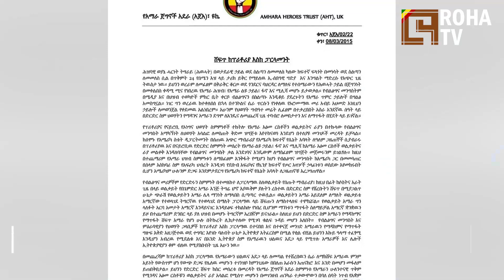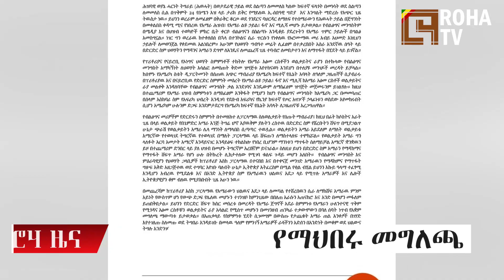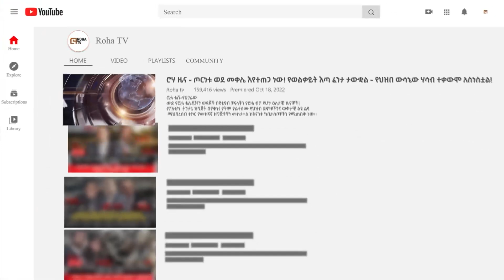ሮሃ ዜና-“ወልቃይትን ለህወሃት ለመስጠት ከባድ ሴራ እየተሰራ ነው”-ተቃውሞ ተነስቷል“የመንግስት የጸጥታ ሃይሎች ጥይት ተኩሰዋል!"ኦነግ ሸኔ በአዳማ ቅርብርቀት